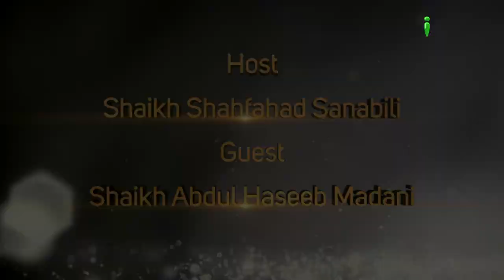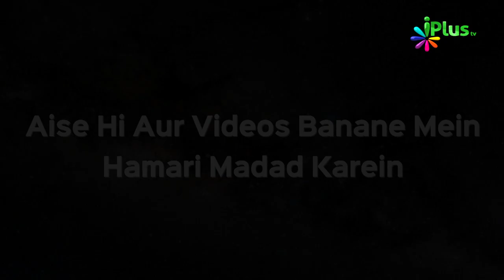Maktab ki Ahmiyat aur Zaroorat Part 04 | Guftagu Ep 23 | Shaikh Abdul Haseeb Madani | iPlus TV